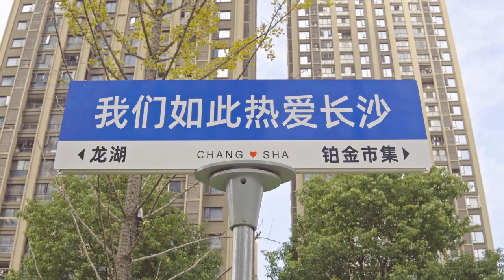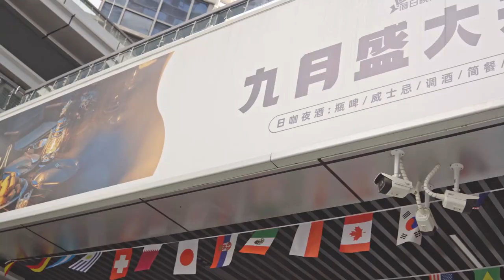Changsha City Travel Guide, CBD area, Yuelu District,